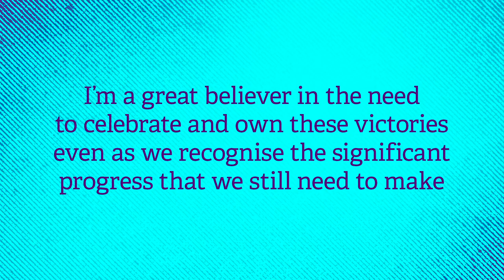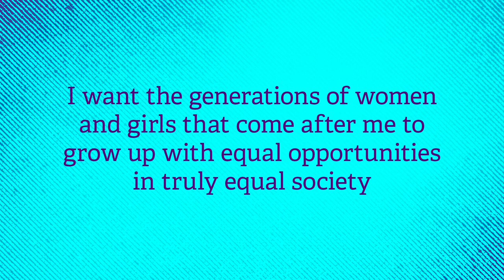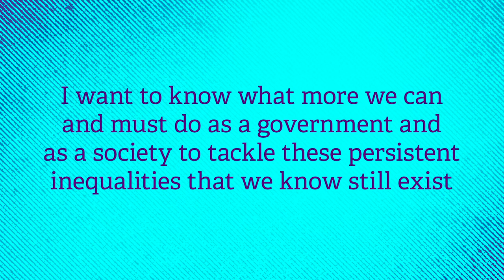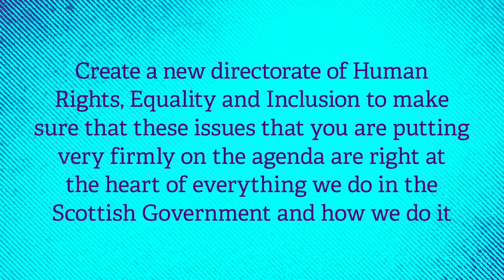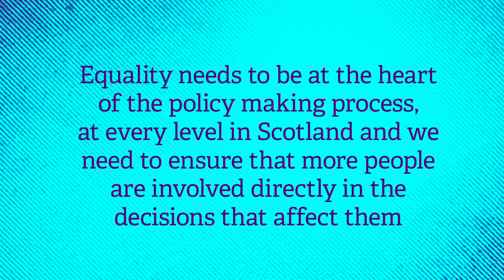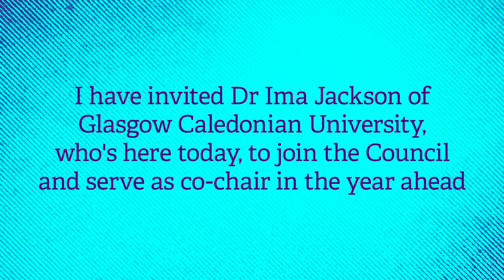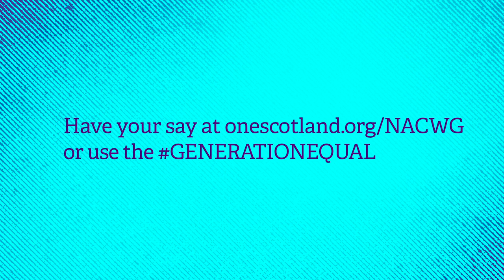January 2020 Circle Session - Part 5 - Nicola Sturgeon